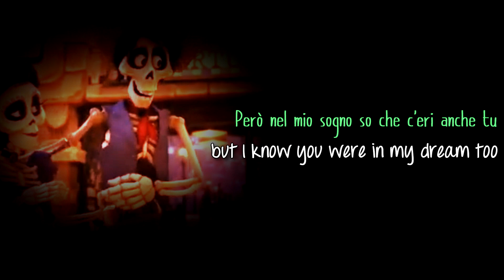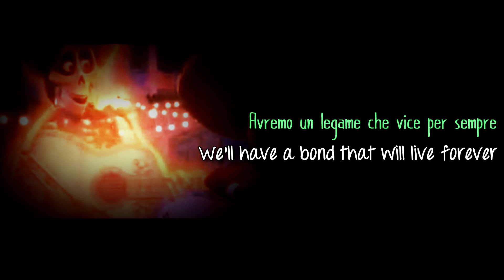Coco || Proud Corazón (Italian Version) S&T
Soundtrack version.
Miguel: Simone Iuè (singing)

Yesterday I went and see Coco at the movies, and it was amazing, I loved it so much! I laughed and cried at the end. Such a touching and heartwarming story it is! Go and see it if you have the chance, you won't regret it!

Hope you like it and sorry for every possible mistake.